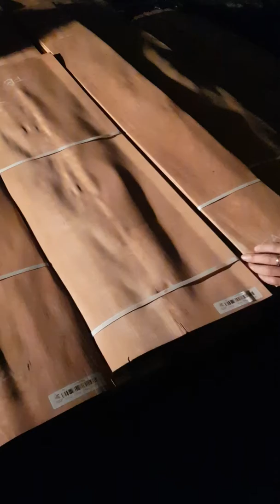Washington Cherry FurnitureAB 華盛頓櫻桃家具料AB Part18